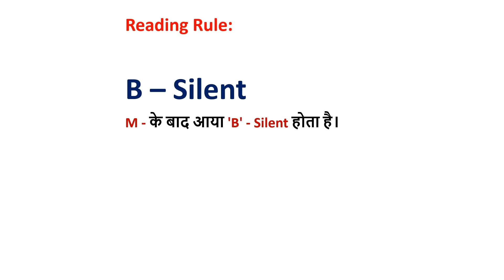B - Silent Letter_Part-1 | Pronunciation Practice | Learn Fluent English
English Speaking Practice | Short English Sentences | Daily Use English Sentences | Spoken English for Beginners |

Fluent English(धाराप्रवाह अंग्रेजी) सीखने के लिए साइट पर विजिट करें और अपने अकॉर्डिंग Ebook या pdf डाउनलोड करें।

Complete English Spoken Course Ebook & pdf..!अभी Download करें

english speaking,
spoken english,